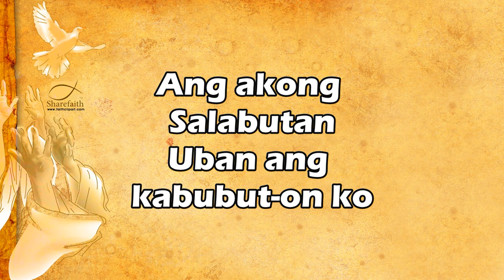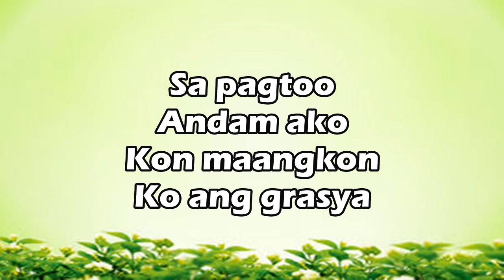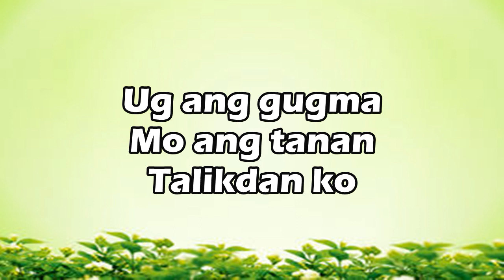Kuhaa O Dios KARAOKE -Awit sa halad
Kuhaa O Dios
kuhaa o Dios
ug dawata ang akong kasing-kasing
ang akong salabutan
uban ang kabubut-on mo
Tanang nahuptan ko
kaugalingon ko
tanan akong ihalad kanimo
koro:
Tanan kong imo man Ginoo
Kanimo ibalik ko
Pamulong lang ug Mandoi ako
Sibo sa kabubut-on mo
Pagsugo lang O Ginoo
Sa pagtoo andam ako
Kon Maangkon ko ang grasya
ug ang Gugma mo
ang tanan Talikdan ko